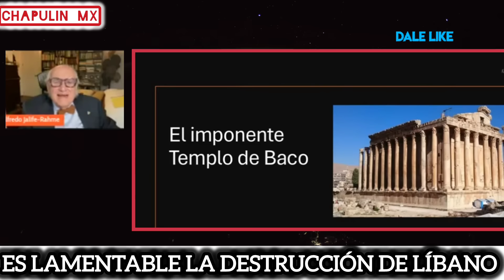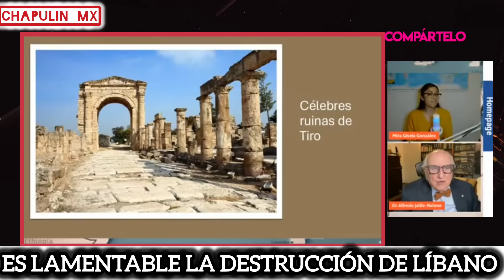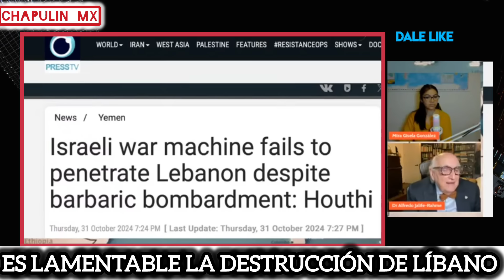Alfredo jalife/Netanyahu íntimo amigo de trump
El dr. Alfredo jalife rahame nos relata como es que se divide la franja de gasa con Israel y la posibilidad de llegar a un acuerdo de cese al fuego entre Israel y el Líbano y la estrecha relación que existe entre el presidente de Israel benjamin Netanyahu y el ex presidente trump donde de llegar a la presidencia de los EEUU.. se firmaría tal pacto